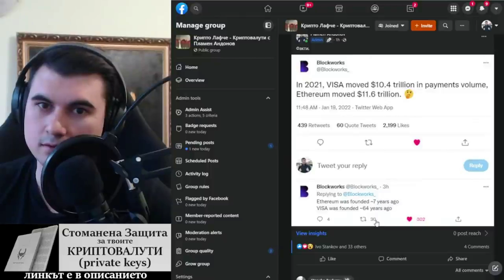Ethereum прехвърля $11 трилиона стойност за 2021 - повече от Visa.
10% лихва в долари, 10-20% лихва в криптовалути - как да станете "Liquidity Provider" в Децентрализираната борса Uniswap

Закупете криптовалути от ДОКАЗАЛИТЕ СЕ борси:
1. Kraken - ЕДИНСТВЕНАТА крипто борса с БАНКОВ лиценз в света
2. FTX Exchange - един от най-агресивно развиващите се борси, с най-много медийни партьнроства, безплатно теглене от борсата до Ledger
3. Binance - най-голям избор на шиткойни - 10% по-ниски такси ако се регистрирате с този рефърал
4. Coinbase - Щатска борса, която вече е Publicly Traded Company (Получавате +$10 БОНУС като се регистрирате през моя линк и изпълните изискванията за търгуване)